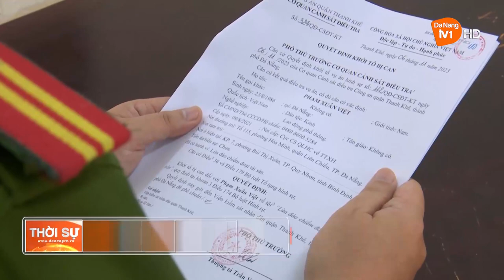KHỞI TỐ ĐỐI TƯỢNG LỪA ĐẢO CHIẾM ĐOẠT TIỀN NHỜ LÀM GIẤY TỜ ĐẤT ĐAI